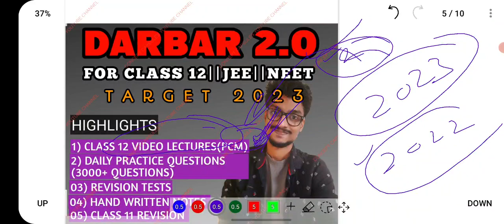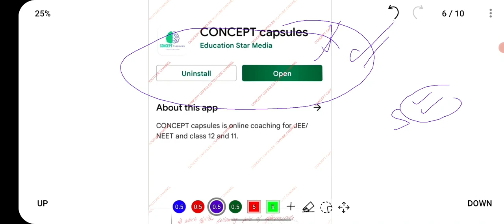ISOMERISM 02||METAMERISM IN TAMIL/ORGANIC CHEMISTRY CLASS 11 IN TAMIL/ SOME BASIC PRINCIPLES